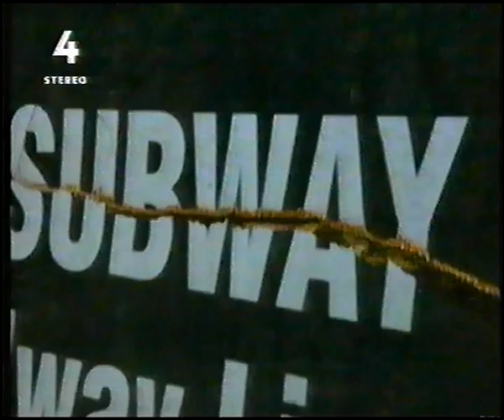TV 4 - Zapowiedzi (12.02.2005) (3)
Nagranie z soboty, 12 lutego 2005 w przerwie filmu "Pająki 2: Morski koszmar".